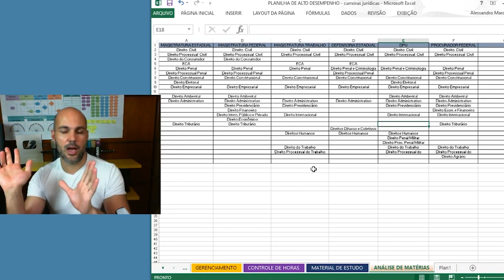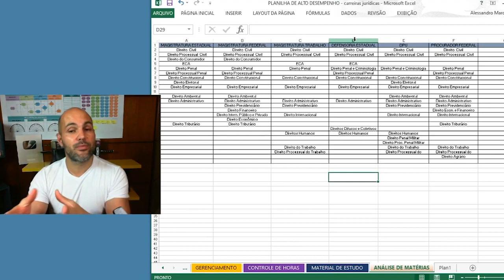SE OPTAR POR ESSE TIPO DE CARREIRA, TEM QUE TER CONSCIÊNCIA DESSA ESCOLHA | Alessandro Marques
SE OPTAR POR ESSE TIPO DE CARREIRA, TEM QUE TER CONSCIÊNCIA DESSA ESCOLHA